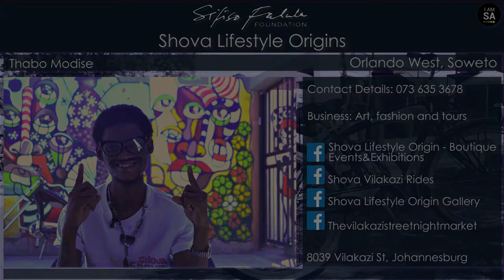Shova Lifestyle Origins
Brief Overview:

Shova Lifestyle Origin is a lifestyle entity that is comprised of two sub entities which are; Shova Lifestyle Origins Boutique, Shova Vilakazi Rides and the Vilakazi Street Night Market which is a platform for local artists and entrepreneurs to showcase their art, products and services.

Address: 8039 Vilakazi street
                 Soweto
                 Gauteng